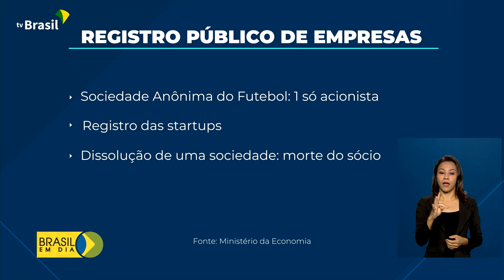Empreendedorismo | Registro Público de Empresas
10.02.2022 - Regras mais simples e modernas na hora de abrir um negócio. Ministério da Economia atualiza normas para o Registro Público de Empresas.